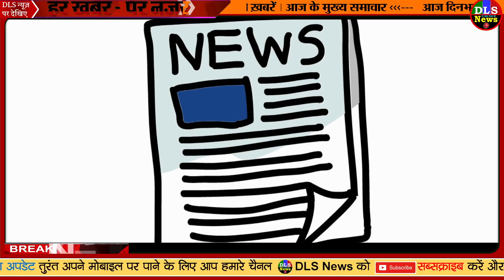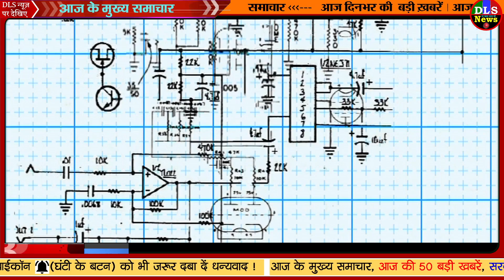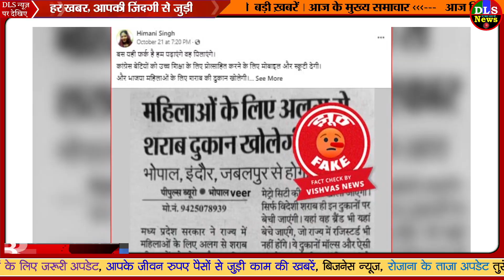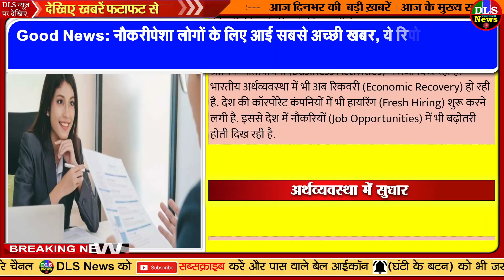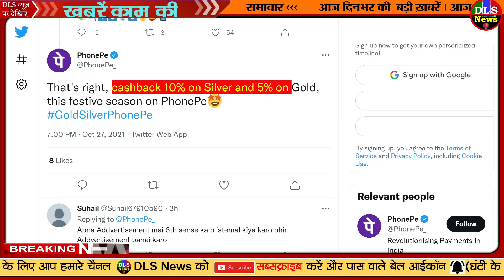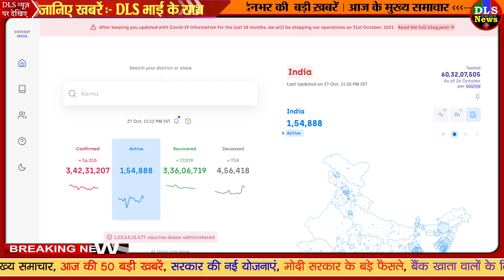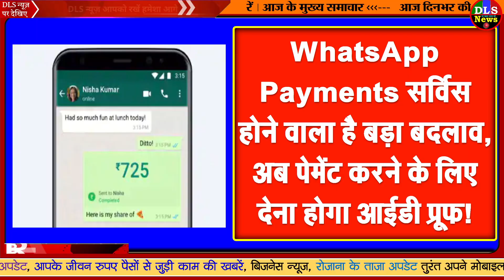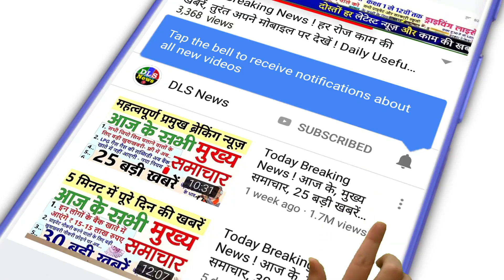Today Breaking News ! आज 28 अक्टूबर 2021 के मुख्य समाचार बड़ी खबरें, PM Modi, UP, SBI, Bihar, Delhi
28 OCTOBER 2021 TODAY BREAKING NEWS DLS NEWS

28 October 2021 today breaking news dls news BREAKING news
Today Breaking News ! आज 28 अक्टूबर 2021 के मुख्य समाचार बड़ी खबरें, किसान आंदोलन दिल्ली modi news
28 October 2021 today breaking news dls news BREAKING news
 IGNOU extends the date of registration of open and distance learning, click here to know the required documents and how to apply | इग्नू ने ओपन एंड डिस्टेंस लर्निंग के रजिस्ट्रेशन की तारीख बढ़ाई, जरूरी डॉक्यूमेंट्स और आवेदन का तरीका जानने के लिए यहां क्लिक करें - Dainik Bhaskar

 New session in Bihar government educational training institutes from November 16 important decision on the attendance of students

 UGC NET exam will be held from November 20 to December 05, click here to know the process of downloading admit card | यूजीसी नेट एग्जाम 20 नवंबर से 05 दिसंबर तक होगी, एडमिट कार्ड डाउनलोड करने की प्रोसेस जानने के लिए यहां क्लिक करें - Dainik Bhaskar

 International flights will start from Bhopal Madhya Pradesh immigration counters will open at the airport

 Application for UPSC-PSC coaching in Varanasi till November 8, last date for scholarship is November 30 | वाराणसी में UPSC-PSC की कोचिंग के लिए आवेदन 8 नवंबर तक, छात्रवृत्ति के लिए आखिरी तिथि 30 नवंबर
 अब Google Pay से खरीद सकेंगे हेल्थ इंश्योरेंस, SBI जनरल इंश्योरेंस ने की साझेदारी | SBI General Insurance collaborates with Google Pay to offer health insurance | TV9 Bharatvarsh

 Captain Amarinder Singh became active to end farmers agitation after announcement of forming new party

 Amarinder Singh Press Conference Updates; Punjab Kisan Andolan News | Navjot Sidhu Strategic Advisor Muhammad Mustafa | 'कल दिल्ली में अमित शाह से मुलाकात करूंगा; कृषि कानूनों पर चर्चा कर हल निकालेंगे' - Dainik Bhaskar

 CM Charanjit Singh Channi said If agricultural laws are not canceled by November 8 they will be canceled in the assembly

 BJP workers will protest against Gehlot government on every block, 77 big leaders including Poonia will protest | कल हर ब्लॉक पर गहलोत सरकार के खिलाफ धरना प्रदर्शन करेंगे बीजेपी कार्यकर्ता, 77 बड़े नेता करेंगे अगुवाई - Dainik Bhaskar

 केंद्र सरकार के सभी अधिकारी और कर्मचारी करेंगे एयर इंडिया से ही यात्रा, वित्त मंत्रालय ने जारी किए आदेश | All officers and employees of the central government will travel by Air India, orders issued by the Ministry of Finance | TV9 Bharatvarsh

 सीएम योगी ने दी गोंडा को दिवाली से पहले 144 विकास योजनाओं की सौगात, मेडिकल कॉलेज का भी तोहफा मिला , CM Yogi gave 144 development schemes to Gonda before Diwali

 सस्ती विदेशी चाय ने बढ़ाई देशी चाय बगान मालिकों की परेशानी, आयात होने वाली चाय के लिए मिनिमम प्राइस की मांग | Rising tea import big concern for Indian tea planters Indian Tea Association demands minimum price 28 October 2021 today breaking news dls news BREAKING news 2
Nonstop News ! आज 28 अक्टूबर 2021 के मुख्य समाचार, Pm Modi News, Today Breaking News, Headlines#ModiNews
DLS News aaj ki taza khabar 28 October ki news aaj ki badi khabre Live DLS news Today

28 अक्टूबर 2021आज की खबरें |देश के मुख्य समाचार|आज की ताजा खबरें|2021|mausam vibhag aaj weather

Today Breaking News ! आज 28 अक्टूबर 2021 के मुख्य समाचार बड़ी खबरें PM Modi News, SBI, UP, Bihar
Today Breaking News ! आज 28 अक्टूबर 2021 के मुख्य समाचार, PM Modi news, GST, sbi, petrol, gas, Jio
बड़ी खबरें, 28 अक्टूबर 2021, jio, gas, gold rate today, petrol price today, the Noise, DLS News
28 October 2021 Dls news headlines latest news today update pm modi at 28 PM, Nonstop news 28 October, 2021

DLS News Aaj Ki Taja Khabar 28 October 2021 : PM Modi, LockDown news, LPG Price, LPG cyllender booking and price

Aaj Ki Taja Khabar Live Update Hindi Samachar Breaking News 28 October new rules by Modi Govt. Today Updates TOP Trending news headlines –

Top Trending news headlines today - 28 October 2021 | Hindi News,